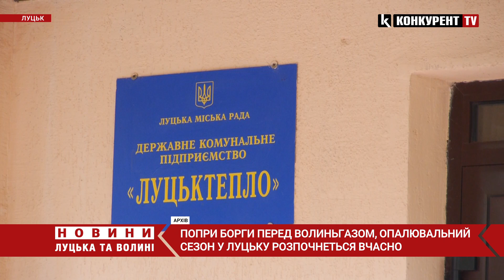Опалювальний сезон у Луцьку розпочнеться вчасно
Про це під час сесії Луцькради 29 вересня заявив міський голова Ігор Поліщук.

Він зазначив, що ДКП «Луцьктепло» перебуває у задовільному фінансовому стані тож жодних проблем з початком опалювального сезону не буде. За словами мера “Луцьктепло” має найменшу заборгованість серед аналогічних підприємств обласних центрів.